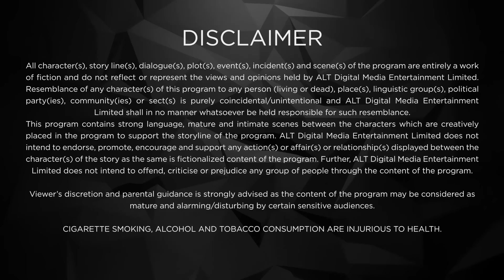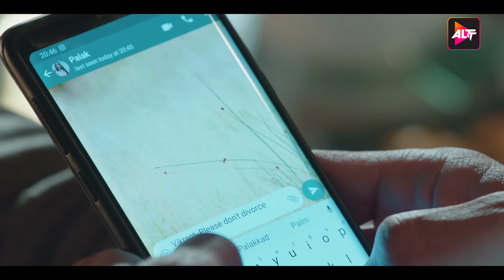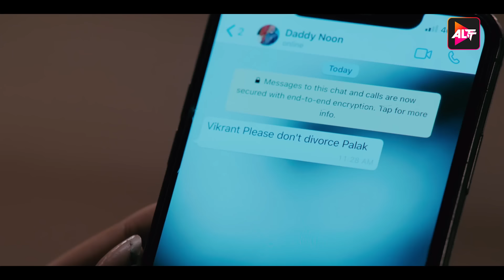DIL HI TOH HAI SEASON 3 | Episode 19 | Karan Kundra, Yogita Bihani, Bijay Anand, Sanaya Pithawalla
DIL HI TOH HAI SEASON 3
In Dil Hi Toh Hai Season 3, post Ritwik’s and Palak’s accident, the show takes a 2-year leap. In these two years, the life of the Noon’s has undergone tremendous changes, with Ritwik gone into coma and the collapse of their family business. The life of the whole family is in shambles until the entry of Vikrant, the stepson of Vijaypath, who happens to be a blessing in disguise. On the other hand, Palak is now married to Vikrant due to his massive contribution towards her family. The only thing holding Palak together is her daughter’s happiness. Will Ritwik be able to remember his past? Will he find a way back to his lady love Palak? watch online web series & Find out more about the third season of Dil Hi Toh Hai starring Karan Kundrra & Yogita Bihani exclusively on ALTT.
Cast: Karan Kundra, Yogita Bihani, Bijay Anand, Sanaya Pithawalla, Rajeshwari Sachdev, Poulomi Das, Krishna Shetty